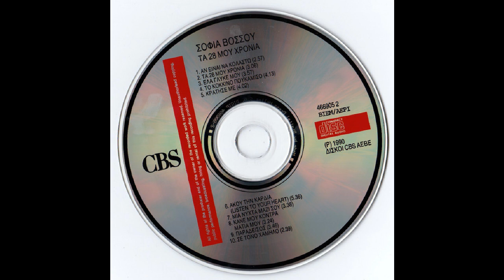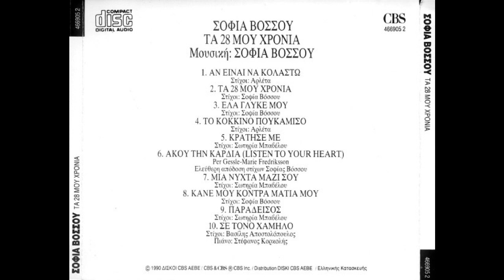Μια νύχτα μαζί σου (1990) - Σοφία Βόσσου